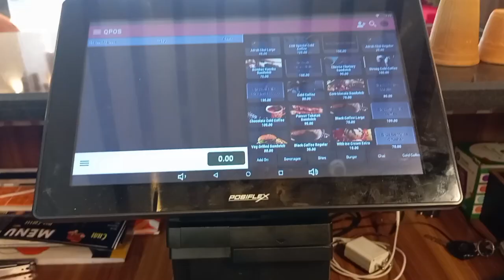system hang please support me and subscriby chennal